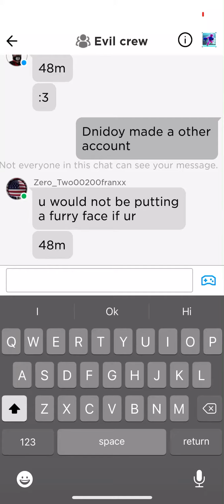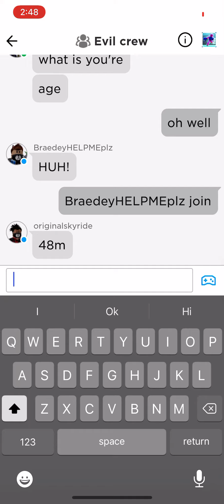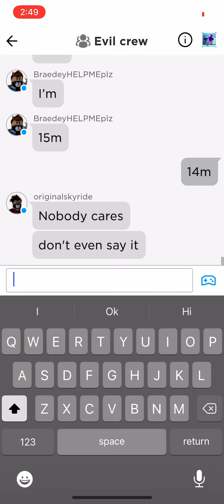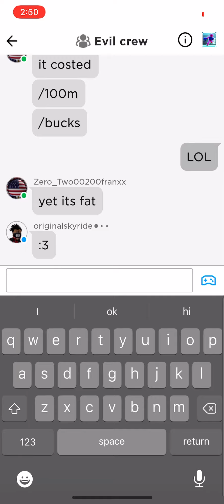Funny chat with my friends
XD YPU GUYS FALLED FOR IT